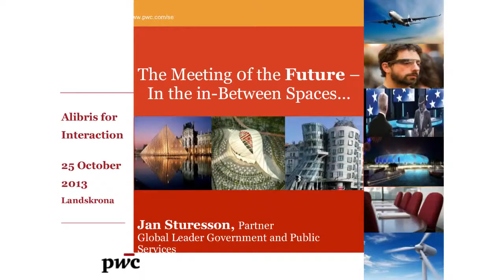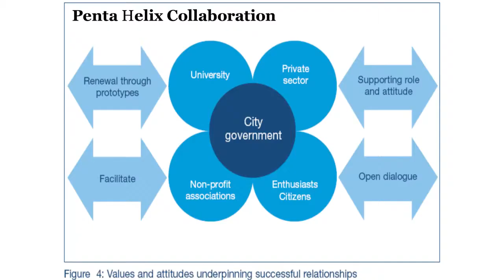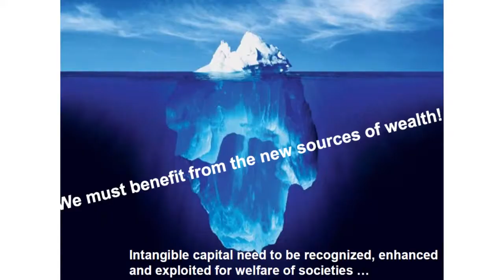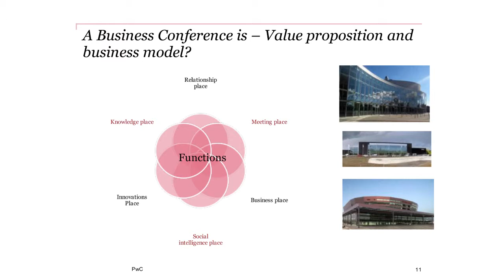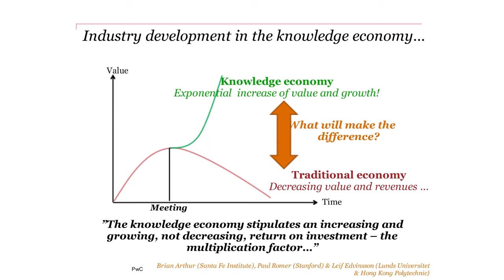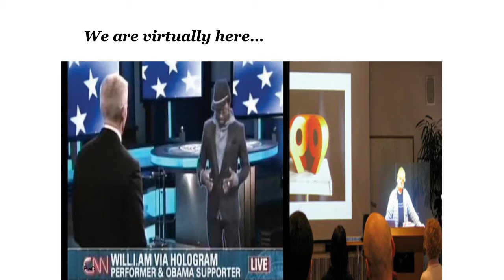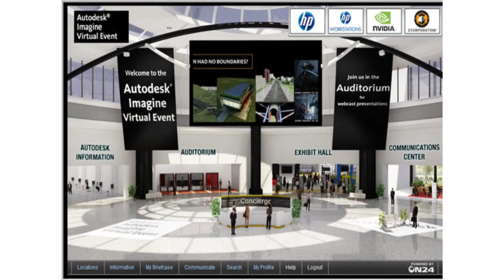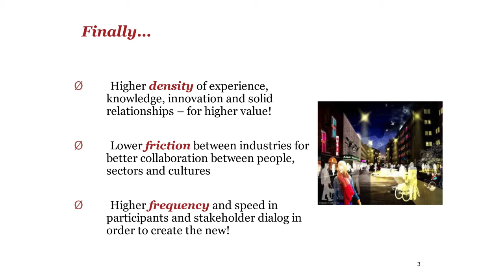Jan Sturesson: Meetings of the Future -- the In-Between Spaces (Alibis for Interaction 2013)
Speaking here at the 2013 Alibis for Interaction conference, Jan Sturesson of pwc (PricewaterhouseCoopers) is a meetings visionary who cares about your bottom line. When he talks about the value of meetings -- whether small team meetings in the workplace, or enormous gatherings like the Olympics -- he is interested in how the benefits of true engagement can be quantified.

Some people at some meetings consume knowledge. Others create it, and share it. Putting the meetings industry into a wider knowledge-economy perspective suggests that moving from connectivity to contactivity -- true human interaction with the potential of changing the participants -- makes solid business sense.